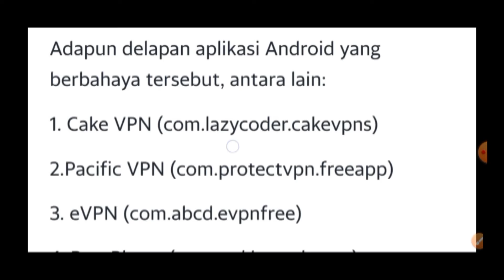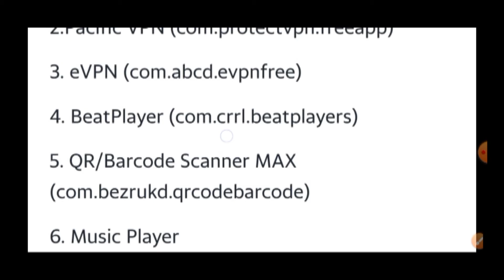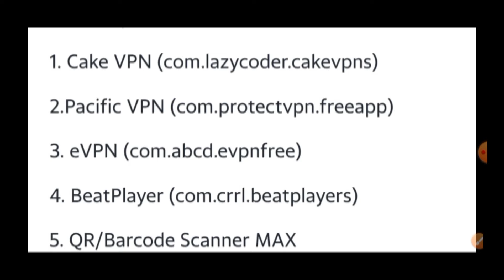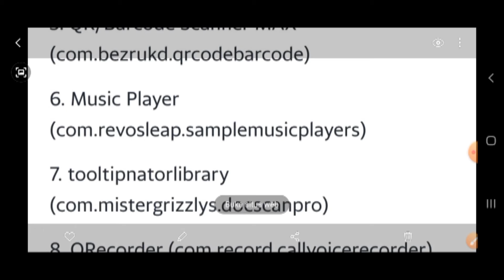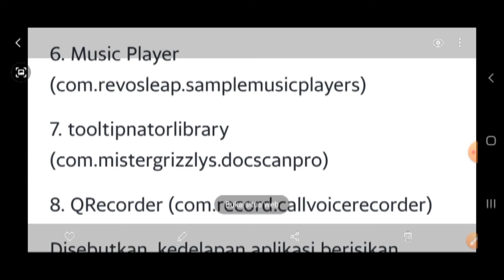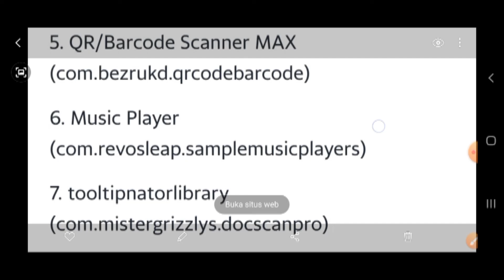8 Aplikasi Berbahaya Yang Bisa Mengelabui Sistem Protects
Oke di video kali ini saya ingin berbagi ke teman² semua 8 Aplikasi yang sangat berbahaya
oke langsung saja lihat video nya..